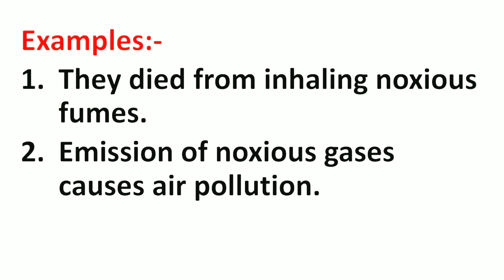Noxious Meaning in Hindi | Noxious ka Matlab kya hota hai | Word Meaning English to Hindi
Noxious Meaning in Hindi | Meaning of Noxious | Noxious का हिंदी में मतलब | English to Hindi vocabulary |

Aaj ki Is Video Me Maine Aapko Noxious Ka Matlab Kya hota hai Hindi mein, Noxious Ka definition or Noxious Word Ke Sentence ka Example ko batlaya hai.